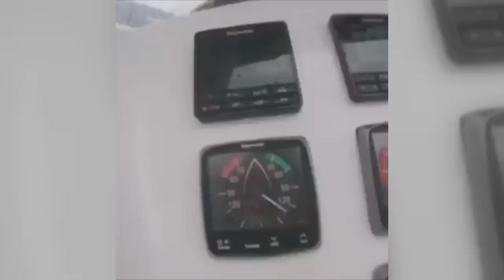INSV Tarini : Indian Navy Sailing Yacht with an All-Women Crew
An all-women crew aboard an Indian navy sailing yacht has been circumnavigating the globe – and when the INSV Tarini made a stop-over in Cape Town, Mishal went to welcome the sailors...